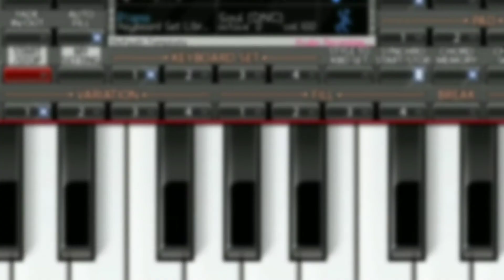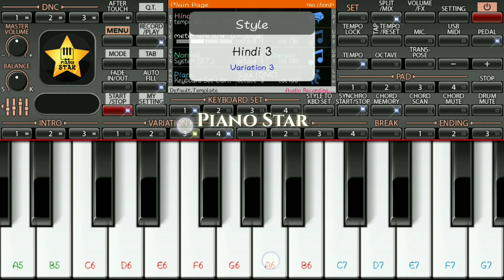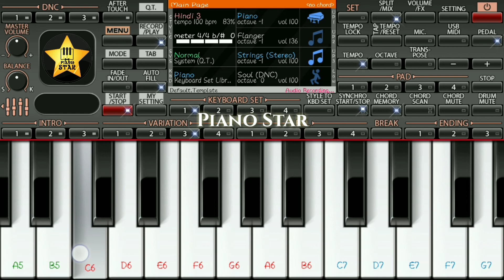Chaand Baaliyan | Mobile Piano Cover on ORG 2022 | Piano Star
Learn and Play this tutorial on ORG 2022 app

Easy piano tutorial for beginners on ORG 2022 Android and iOS app